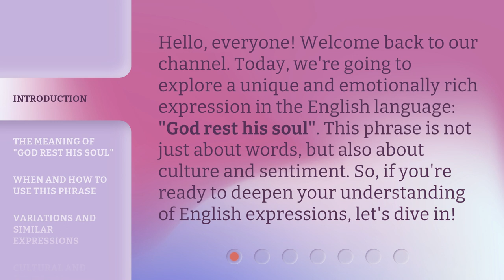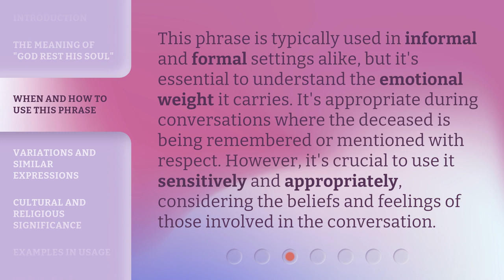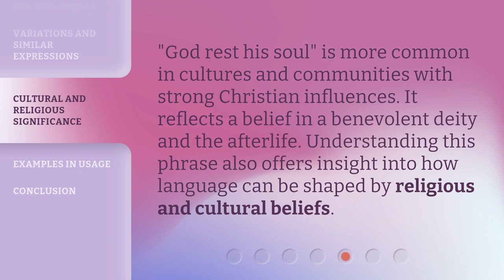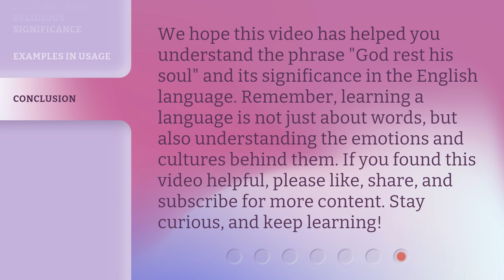Understanding the Phrase "God Rest His Soul": A Guide for English Learners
Decoding 'God Rest His Soul': A Guide for English Learners • Unravel the meaning behind the phrase 'God Rest His Soul' with this comprehensive guide designed specifically for English learners. Gain a deeper understanding of this common expression and its cultural significance, enhancing your language skills and cultural knowledge. Don't miss out on this essential lesson!

00:00 • Introduction - Understanding the Phrase "God Rest His Soul": A Guide for English Learners
00:34 • The Meaning of "God Rest His Soul"
00:57 • When and How to Use This Phrase
01:24 • Variations and Similar Expressions
01:51 • Cultural and Religious Significance
02:12 • Examples in Usage